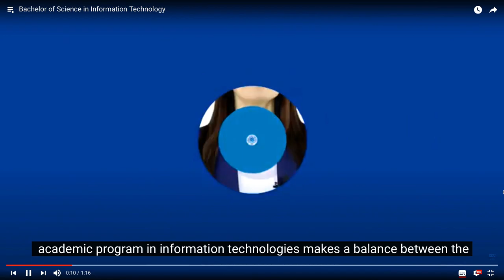Bachelor Of Science Information Technology